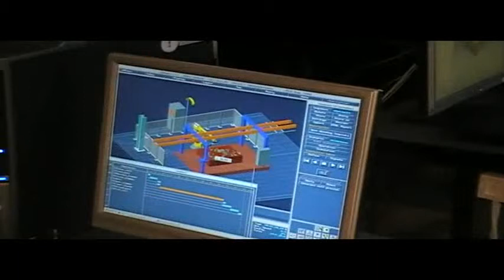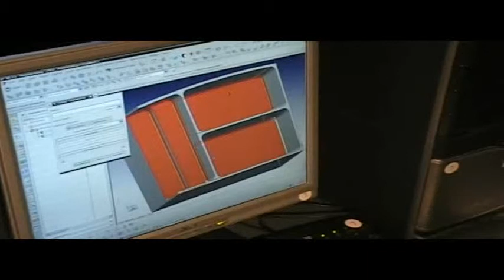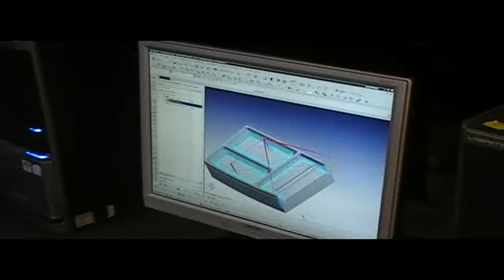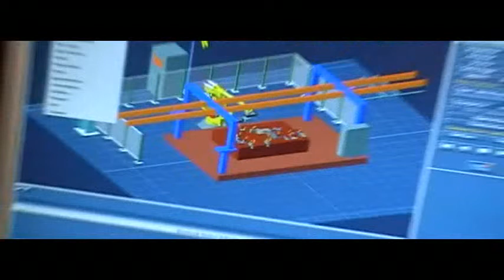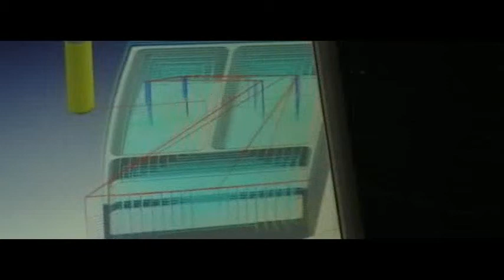INGINERIE BRAILA SESIUNE IARNA 2014 1